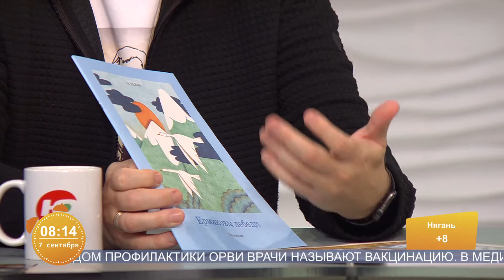Жителям Ханты-Мансийска и Нижневартовска покажут фильмы по сказам Павла Бажова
В студии Сергей Полыганов, автор и ведущий «Бажовского киновечера», директор благотворительного фонда «Бажов», Андрей Ким, член Союза кинематографистов России, режиссер, сценарист фильма по сказам Бажова «Ящерка вернется».